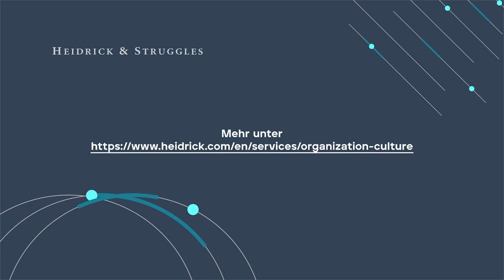Die Korrelation zwischen Unternehmenskultur und der finanziellen Leistung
Erfahren Sie von Oliver Bruns, CEO von NEVEON, warum eine gesunde Unternehmenskultur die finanzielle Leistung eines Unternehmens steigern kann. Sehen Sie sich das vollständige Interview hier an